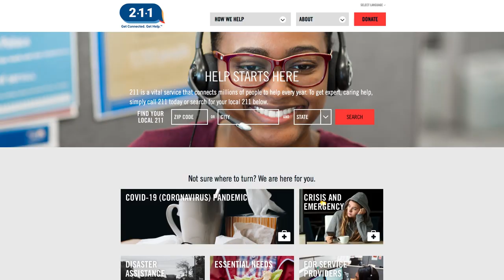Food For Families in Need in Baldwin Park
Supervisor Hilda L. Solis joined volunteers in Baldwin Park to distribute food to families in need.